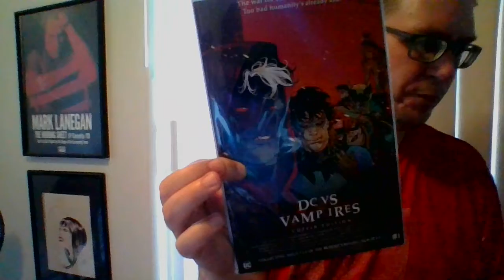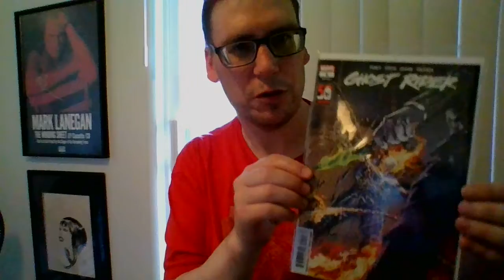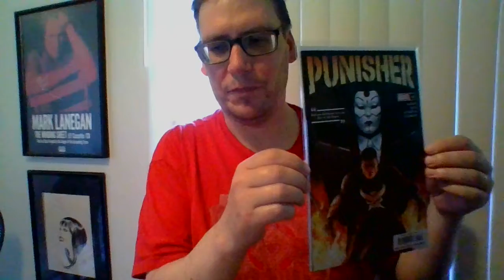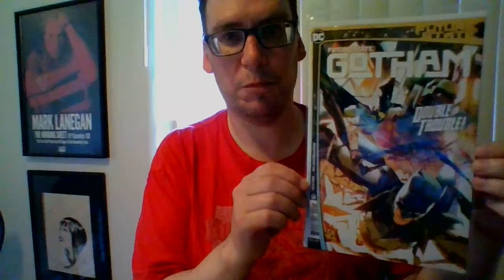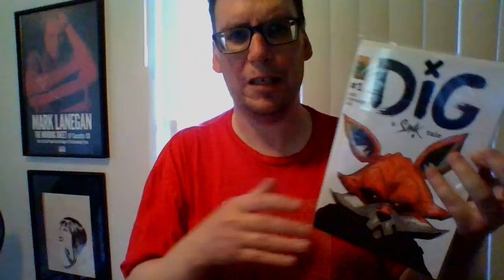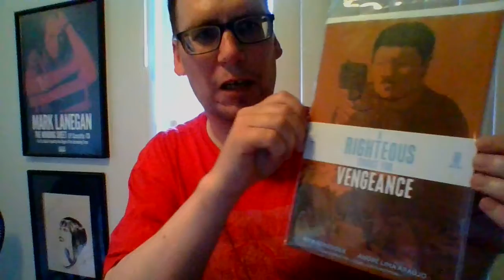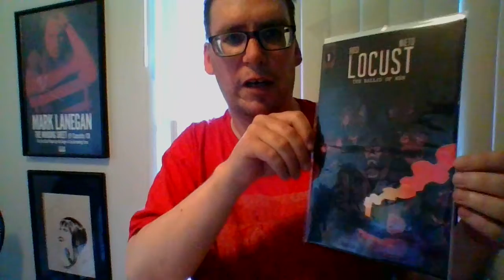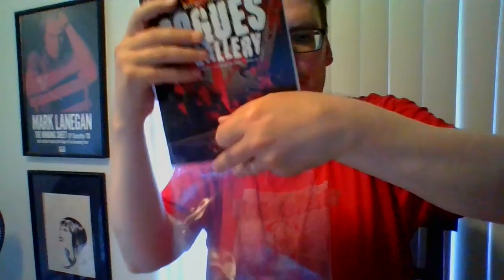Pre-orders Unboxing and Comic Reviews for July 26 DCBS Batman DC vs Vampires Grim AXE Locust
I got this week's box of pre orders in from Discount Comic Book Service, let's crack it open!  Also here's my thoughts on all the issues I've read in July the last couple of weeks.  Please let me know how you enjoy the videos I'm making with my new equipment going forward, I gotta figure out where my mic is located as I noticed my sound cuts out a few times